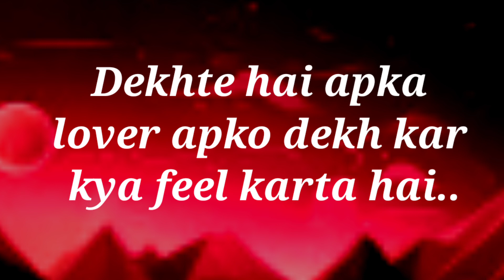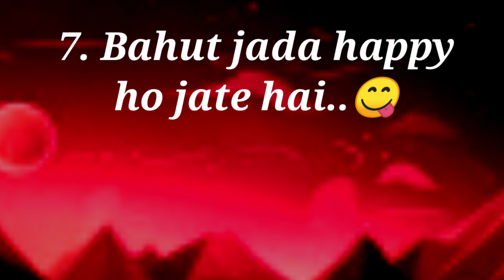choose one number | love quiz game | today quiz game | love quizzes